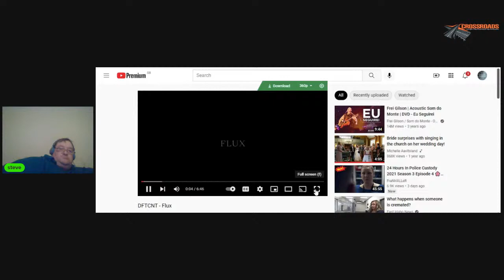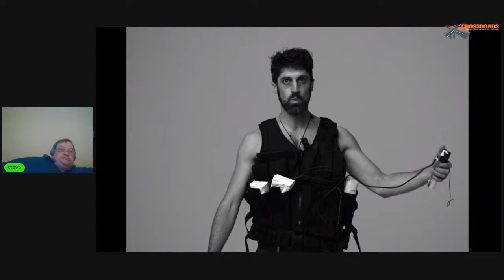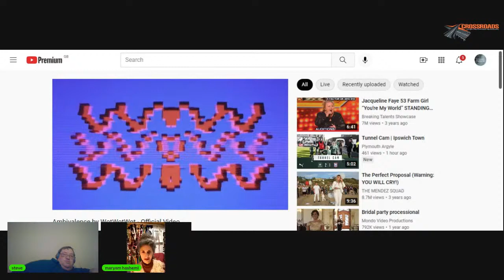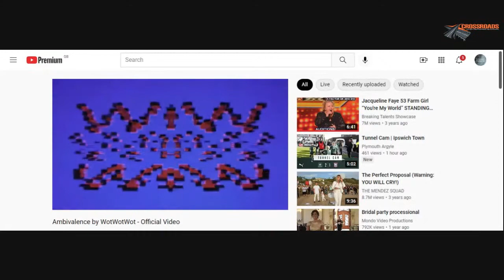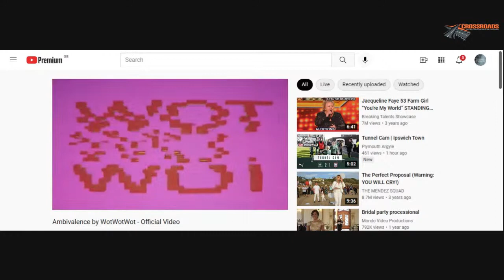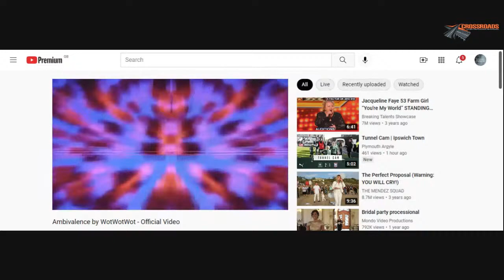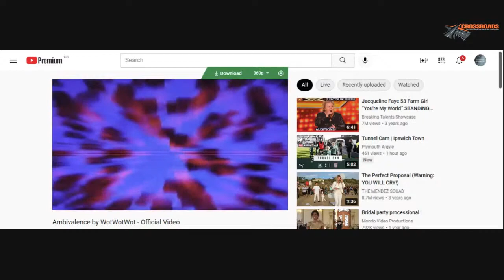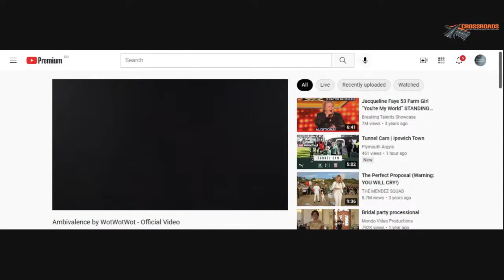Maryam Hashemi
hi